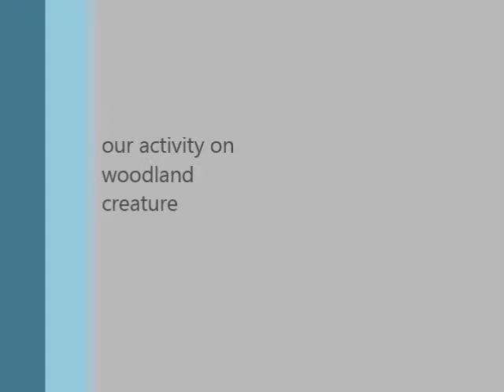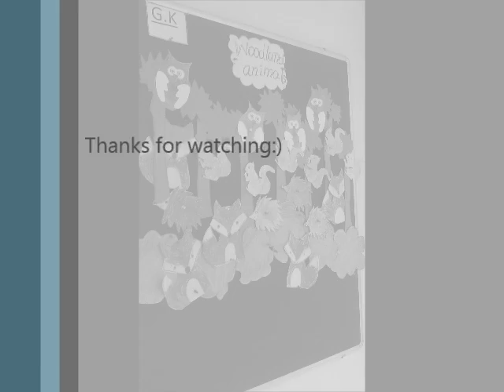Panbai International school Foundation 2B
Kids enjoying dance and other activities.